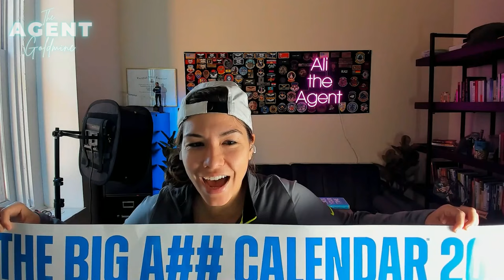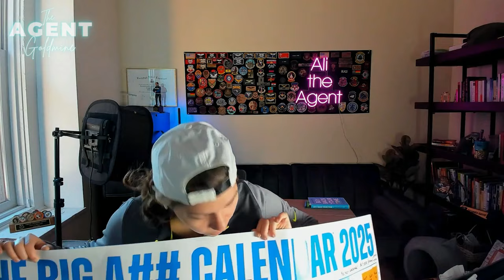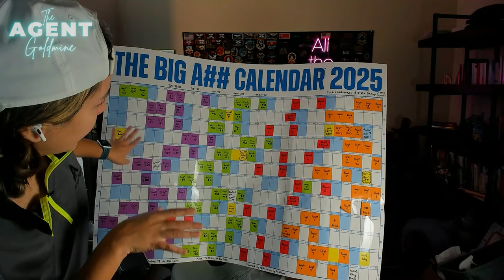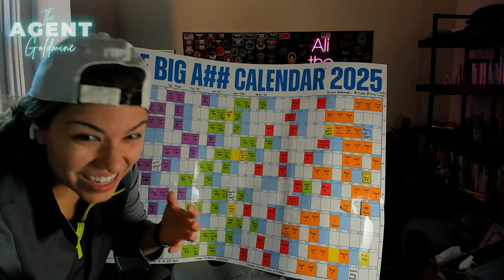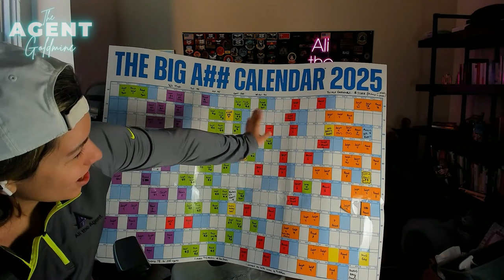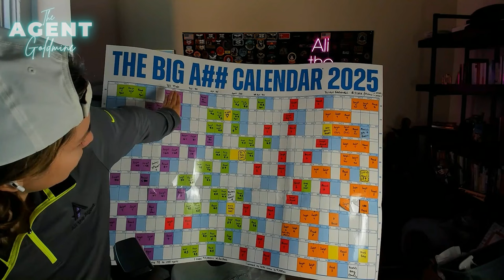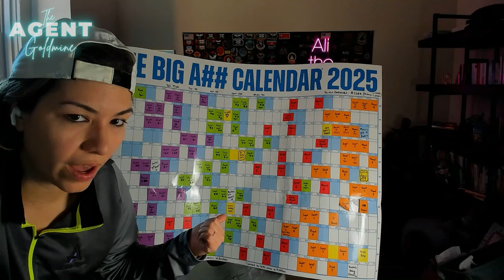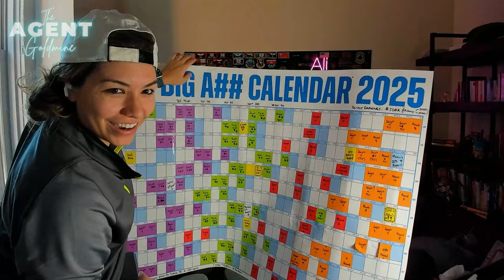(Ep. 138) 2025 Social Media Content Calendar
Welcome to The Agent Goldmine with Ali & Shelby! In this episode, Ali shares her detailed content strategy for 2025, designed to help real estate agents boost their closings. Get ready to learn more about the following:

- what, where, and how often to post content
- why use long-form YouTube content for lasting impact
- planning process with sticky notes and batch scripting
- setting and tracking income goals alongside content goals
- managing content using Google Suite
- thought on project management tools
- tips for building an engaging online presence

Tune in for Ali’s tips on creating a powerful content strategy to boost your business!